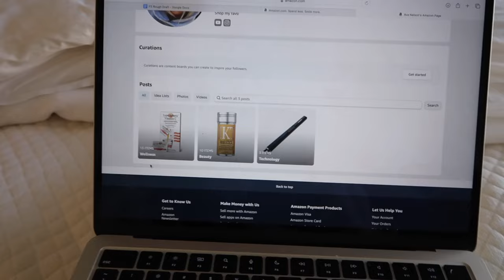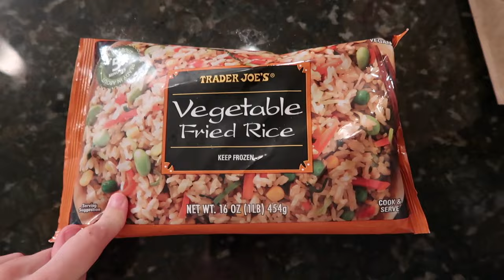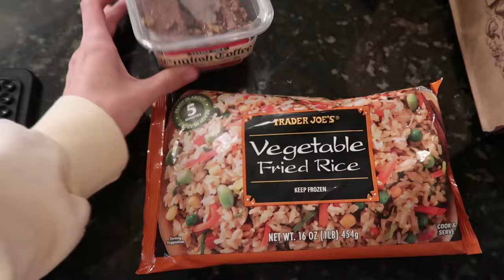WEEKEND IN MY LIFE: spending time at home, new Vehla sunglasses, baking & more!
spend a weekend in my life with me! sending lots of love for the week ahead xx ava